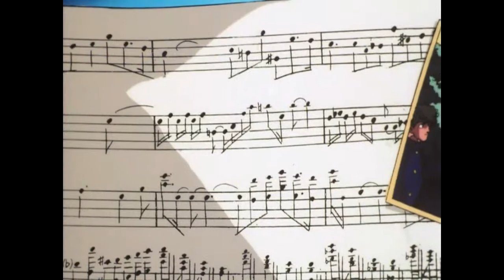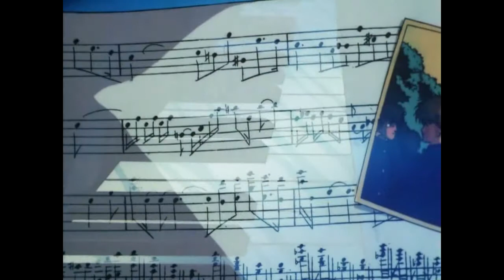Joanna Newsom - Easy [Leda: The Fantastic Adventure of Yohko AMV]